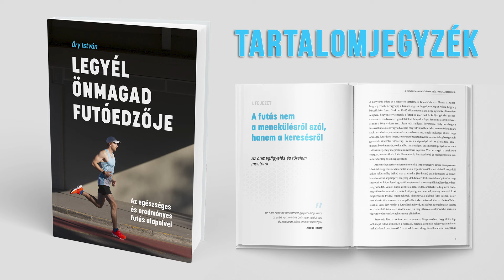Achilles-ín fájdalmak futás közben – mi okozhatja?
Ennek a 2 órás videós tréningnek a segítségével energiagazdaságosabb futómozgásra leszel képest, tehát ugyanazzal az energia befektetéssel hosszabb távot tudsz lefutni, vagy ugyanazt a távot gyorsabban.